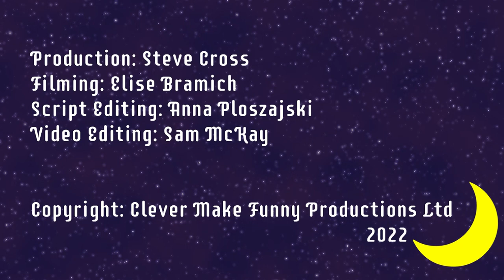Sally and the Snotbuster | Pete Charlton | Bedtime Stories for Very Young Engineers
In this Bedtime Story for Very Young Engineers, biomedical engineer Pete Charlton tells us how a young inventor called Sally managed to help her brother to breathe.